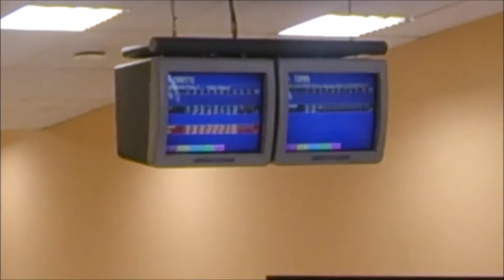Topias Venäläinen 300 game 05-17-15 Rakvere Bowling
FAQs